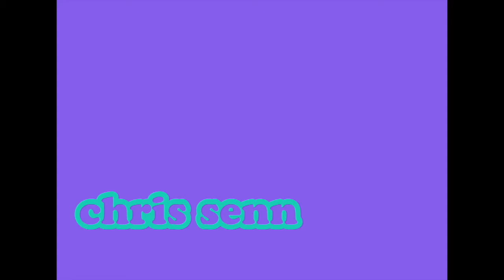Chris Senn Iowa 1997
Some clips of Senn Dog from a 1997 Toy Machine demo at Rampage indoor skatepark in Davenport, IA. Chris Senn is a demo machine & such a treat to watch skate. Rampage definitely had some BMX ramps that weren't exactly very skateable but that did not stop Chris Senn from wrecking everything in his path. But, if you've ever seen him at a demo, you already know.